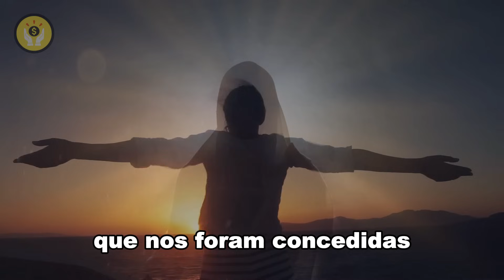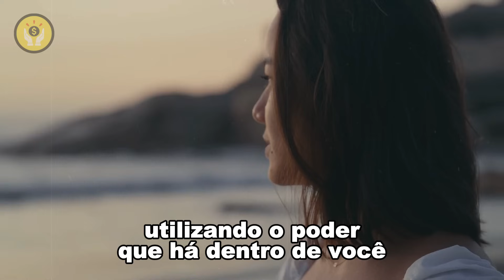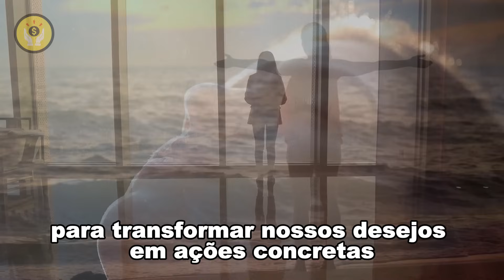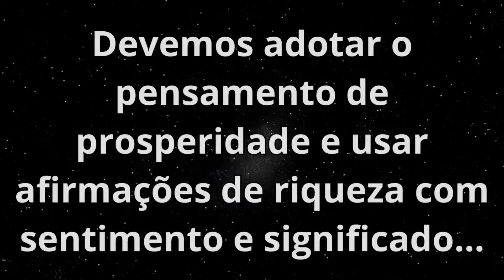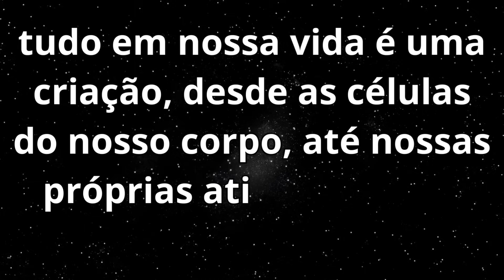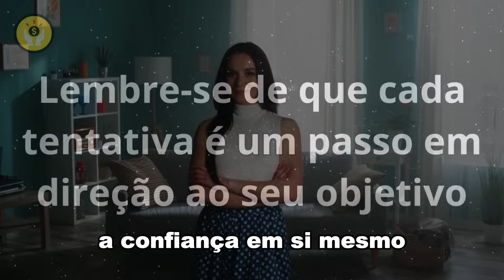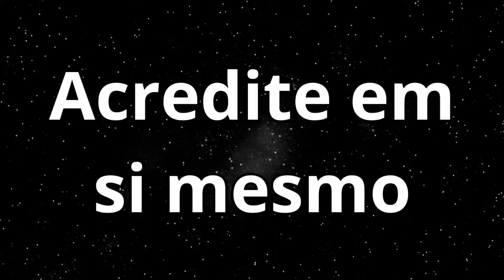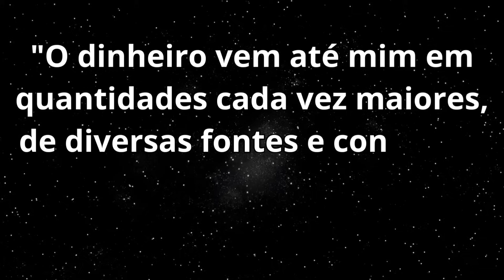É MUITO RÁPIDO! APENAS FAÇA ISSO! | Lei da atração | Louise Hay